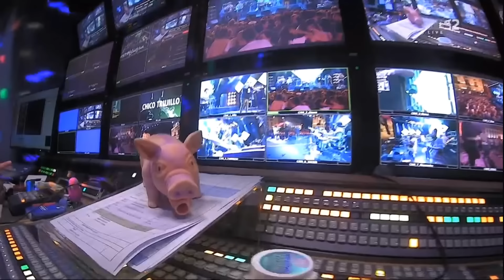Chico Trujillo - estival jazz 2018 Live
full concert